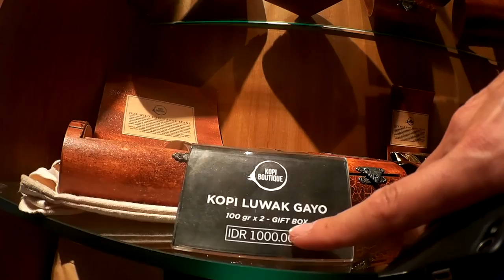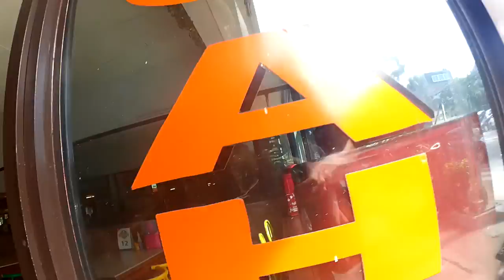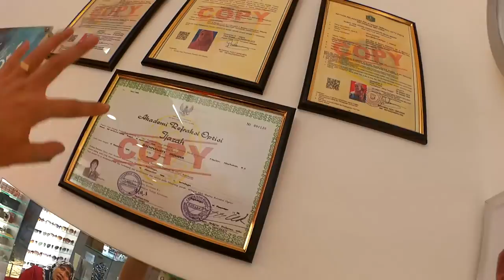超カッコいい！！ ジャカルタ オフィス探し、昼の営業から夜の流行りのclubまで ◆着用メガネ「テオ & アブソリュートヴィンテージ」エベレストに行ってきます！476/1000 15/12/26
ジャカルタ オフィス探し、昼の営業から夜の流行りのclubまで ◆着用メガネ「テオ & アブソリュートヴィンテージ」

2016年15日分ファイル紛失のため抜けてます

1/1000 毎日動画開始日 14/9/8　スタート　17/5/27エベレスト登頂、 17/9/24 ７サミット達成